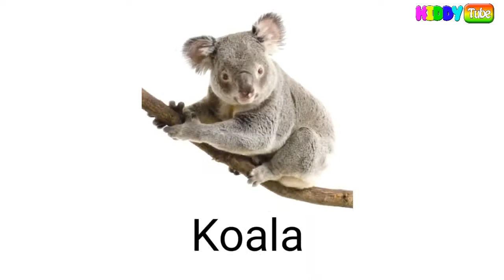Animals for Kids to Learn - 100 Animals for Kids, Toddlers and Babies in English | Educational Vide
We are bringing you videos of 100 different animals to learn their names in English as well as the animal sounds. Only real animal videos in HD quality are used in this video with real animal sounds. Learning animals names correctly is very important for the early development of children. Animal names are spoken out with a native British English accent. This will help your kids to learn the sounds and names of animals correctly. Animal sounds in combination with animal videos are a perfect way for kids, toddlers, and kindergarten children to learn animal names.

KiddyTube channel is the right place if you are looking for educational videos for toddlers & kids at preschool age.

List of 100 Animals in this Video:
Dog
Horse
Cat
Bear
Elephant
Sheep
Lion
Pig
Monkey
Wolf
Rabbit
Duck
Deer
Cow
Kangaroo
penguin
Giraffe
Tiger
Turkey
dolphin
Donkey
Cheetah
Hen
Koala
shark
Squirrel
Zebra
Turtle
Fox
mouse
Polar Bear
Rhinoceros
Rooster
Goat
Goose
Camel
octopus
parrot
Frog
Chimpanzee
Bison
hamster
Hippopotamus
Leopard
Meerkat
Llama
Snake
Owl
Orangutan
alligator
Beaver
Ostrich
Hyena
Panda
Gorilla
lobster
Ram
seal
Coyote
bald eagle
Sloth
Cougar
hummingbird
grizzly bear
Hedhehog
iguana
muskox
sea turtle
Gazelle
Baboon
African buffalo
chameleon
Crocodile
goldfish
Jackal
toucan
Moose
whale
Snow Leopard
Skunk
anteater
canary
Alpaca
Lemur
Otter
seahorse
Raccoon
Weasel,
tapir
rat
starfish
reindeer
Chipmunk
Armadillo
guinea pig
crab
Lynx
walrus
Guinea Fowl
Bonobo

Music is not own.